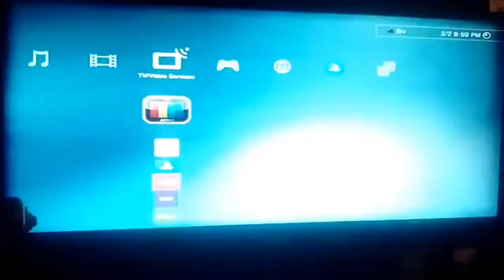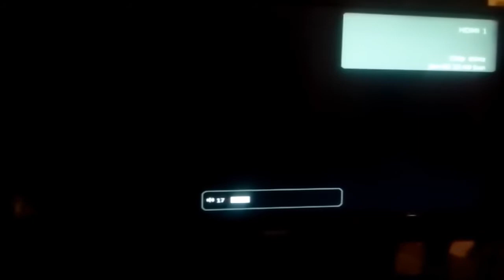Gta 5 ps3 Gameplay